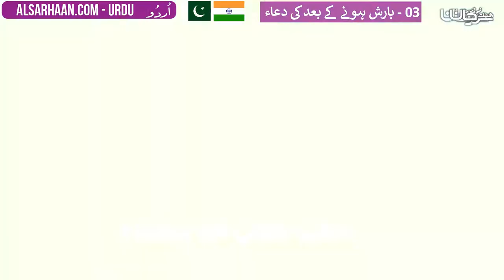03 بارش ہونے کے بعد کی دعاء